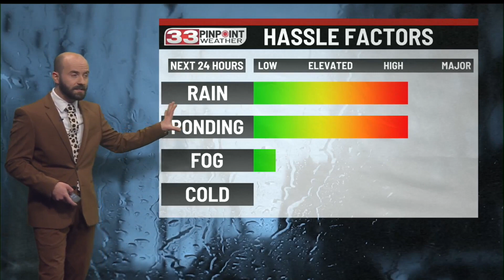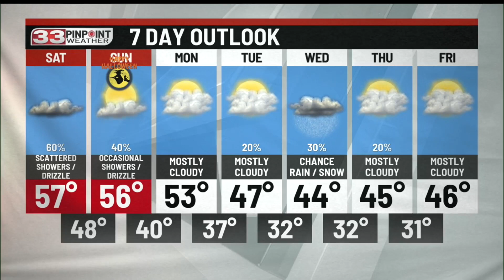Friday Evening 33 Pinpoint Weather Update